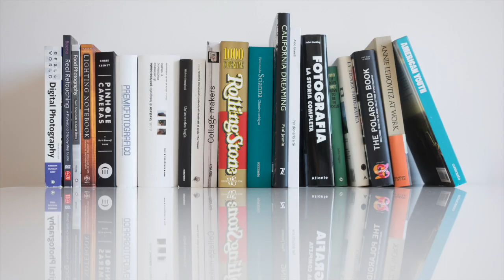#037 - Come si fa un portfolio fotografico (con dolore)